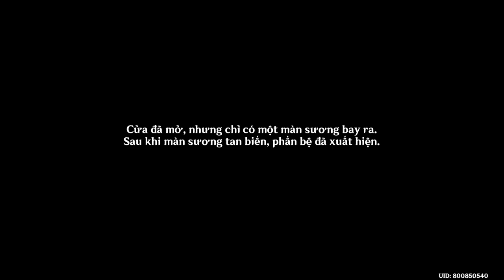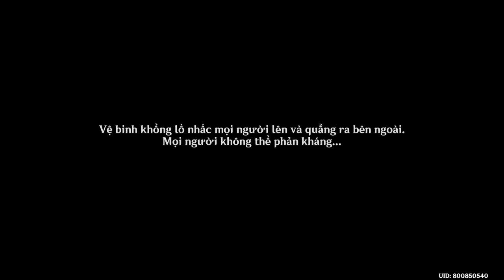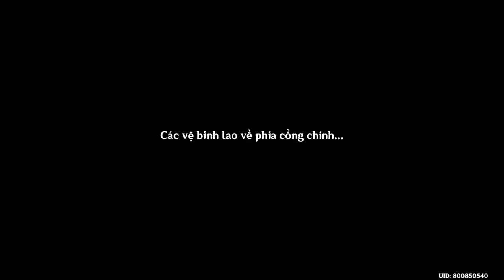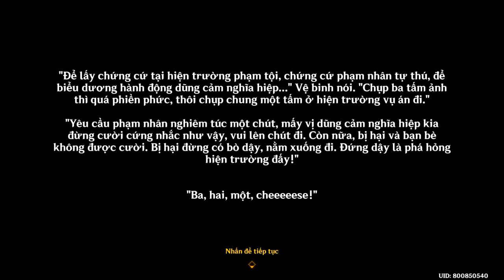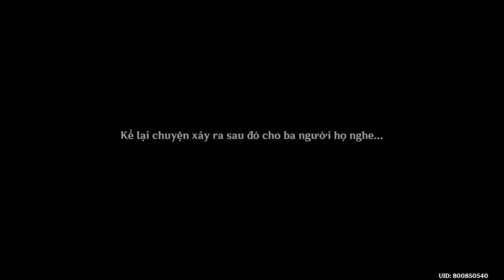Chú Thích Của Lời Dẫn Truyện | Genshin Impact phiên bản 4.8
Mời các bạn cùng GameLandVN thưởng thức nhiệm vụ Chú Thích Của Lời Dẫn Truyện diễn ra tại khu vực hạn giờ Simulanka ra mắt trong Genshin Impact phiên bản 4.8.